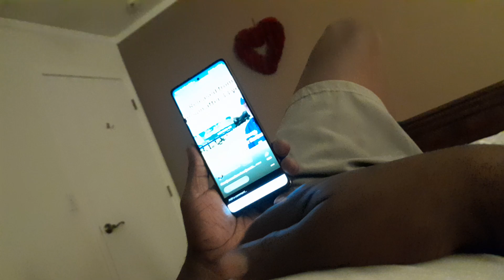September 18, 2022